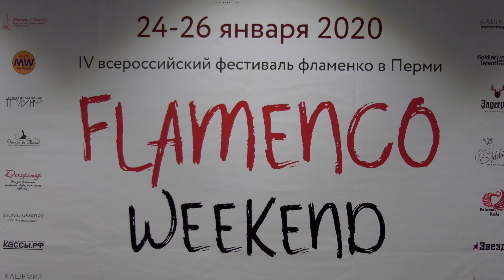Flamenco-weekend 2020, Тангос, танцевальный дом Юлии Одинцовой, г. Ижевск